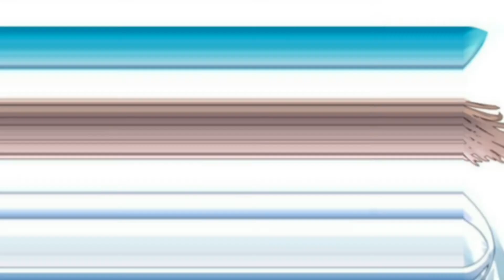Dan Styler - You Make Me Feel Bad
🎵 Artist(s): Dan Styler
Song: You Make Me Feel Bad
Genre: Tropical House

🔥 Vega EDM is a Electronic music channel with the order to help new and upcoming
artist from all the world and their growth in the plataform! 🔥

Copyright Policy! ©️

We do not have the rights to this music or artwork, if you want to use this please get in the touch with the artist.